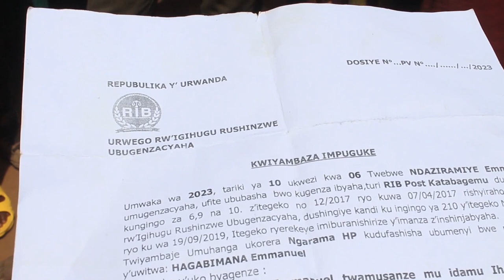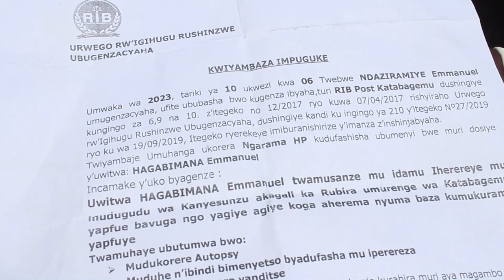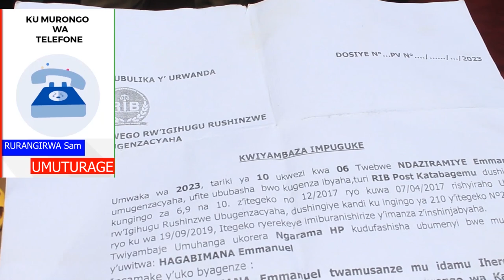Umurambo usanzwe mumazi